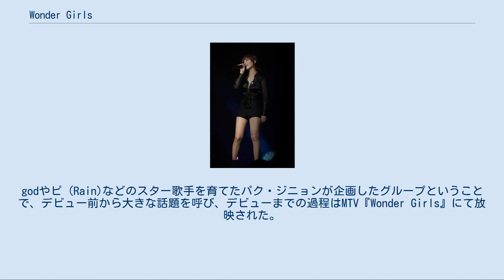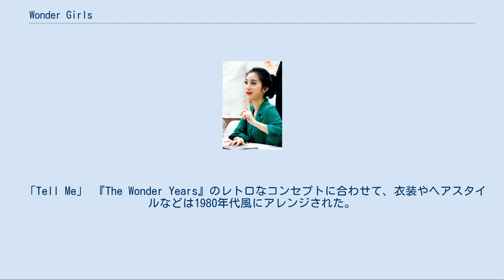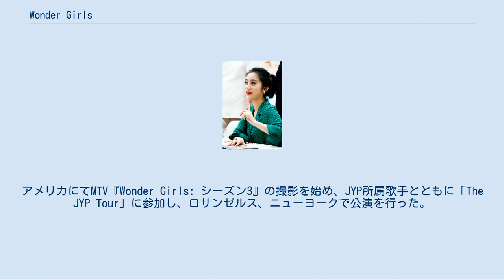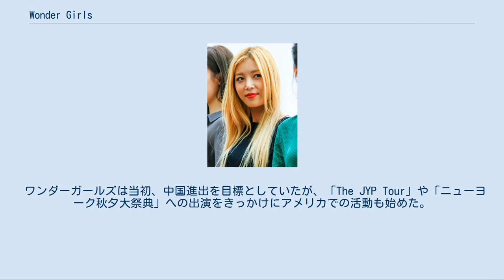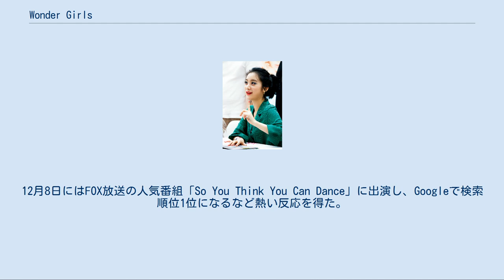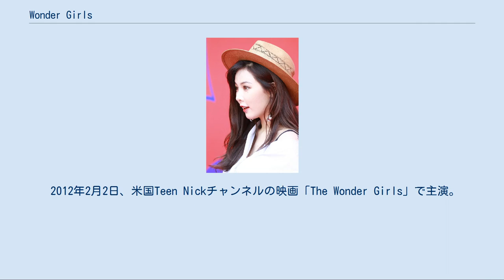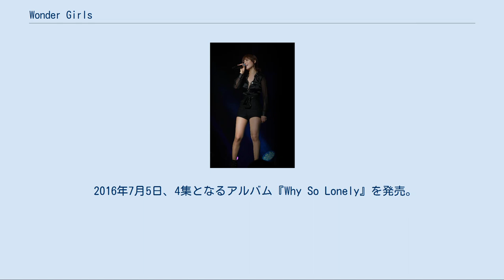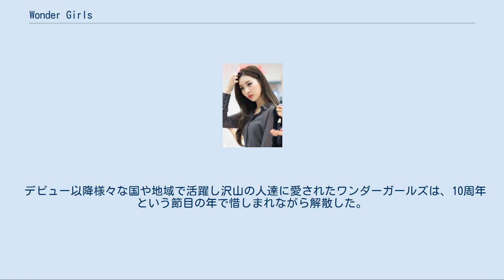Wonder Girls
Wonder Girls（원더걸스、ワンダーガールズ）は、韓国出身の4人組女性アイドルグループ。
2007年2月10日にデビュー。
JYPエンターテインメントに所属。
「Tell Me」が大ヒットし、韓国のアイドルブームの火付け役となった。
アメリカや中国での活動も積極的だった。
レトロ風の音楽とファッションを特徴としていた。
 2001年7月、SBSの番組『超特急　日曜日万歳』の中で、歌手でありプロデューサーでもあるパク・ジニョンによってソネが選抜され、彼女を主軸としたグループを作ることとなった。
その後、公開オーディションを通じてヒョナ、ソヒ、ソンミが選抜され、5人目のメンバーであるイェウンは、デビュー1ヵ月前の2007年1月にMTV・ダウム主催『UCC スター選抜大会』で選抜されて合流した。
godやピ (Rain)などのスター歌手を育てたパク・ジニョンが企画したグループということで、デビュー前から大きな話題を呼び、デビューまでの過程はMTV『Wonder Girls』にて放映された。
 「Irony」 2007年2月10日、デビューシングル『The Wonder Begins』を発売し、タイトル曲「Irony」で活動を行った。
 デビュー以降、ワンダーガールズは多くの困難を経験した。
6月12日、ソヒが映画の撮影中にバイク事故で負傷し、約1カ月間4人での活動を余儀なくされた。
また7月30日にはヒョナの脱退が発表された。
活動初期から体調が思わしくなかったヒョナについて、事務所側が今後の正常な芸能活動は不可能と判断したものだった。
以降は残ったメンバー3人で活動を行った。
メンバー達はこの時期が最も大変だったと語っている。
 2007年9月、ヒョナの代わりに新メンバーのユビンが合流した。
ユビンは別の事務所でデビューの準備を進めていたが、事務所の経営悪化により叶わず、オーディションに応募してワンダーガールズに合流することになった。
 9月13日、初の正規アルバム『The Wonder Years』を発売したが、リリース翌日の9月14日、ワンダーガールズはイベントからの帰り途に交通事故に巻き込まれる。
衝突した相手方のタクシー運転手は死亡、マネージャーとメンバーも軽傷を負い、4日間入院した。
事務所の配慮によりしばらく休養期間を取り、2週間後の9月27日より活動を再開した。
 「Tell Me」 『The Wonder Years』のレトロなコンセプトに合わせて、衣装やヘアスタイルなどは1980年代風にアレンジされた。
タイトル曲の「Tell me」は、Stacey Qの「Two Of Hearts」をサンプリングした軽快なメロディに、「Tell me, Tell me, T-T-T-T-T-Tell me...」という中毒性のあるリフレーンが印象的な曲で、発売以降爆発的な人気を博した。
KBS『ミュージックバンク』で5回、MBC『ショー!K-POPの中心』で4回、『SBS人気歌謡』で3回の1位を獲得。
メロン、トシラク、JukeOnなどの音楽サイトが発表した週間ランキングでは8週連続で1位を獲得した。
 「Tell Me」は楽曲のみならず、その印象的な振り付けも話題となり、学生・警察・軍人などのファンがダンスを真似た多くの動画がアップロードされ、また多くの芸能人がテレビで振り付けを真似てみせた。
このようなブームは「Tell me シンドローム」「Tell me 熱風」と表現され、ワンダーガールズは「国民ガールグループ」と呼ばれる人気グループとなった。
『The Wonder Years』の売り上げは、発売から年末までの4ヶ月で、年間ランキング、ハンターチャート基準で約4万枚で21位、韓国音盤産業協会基準で4万7927枚で15位を記録した。
 「So Hot」 「Nobody」 1stアルバムでの活動を終えると、海外の活動に積極的に参加した。
アメリカにてMTV『Wonder Girls: シーズン3』の撮影を始め、JYP所属歌手とともに「The JYP Tour」に参加し、ロサンゼルス、ニューヨークで公演を行った。
また、タイで開かれたファンミーティングには約1万人が集まった。
 5月22日には2ndシングル『So Hot』、9月30日には3rdシングル『The Wonder Years - Tril...